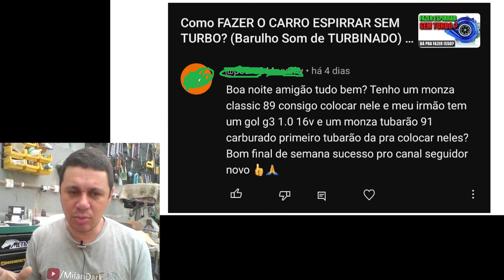Porque NÃO TURBINAR CARRO 1.0 ? - Perguntas Automotivas